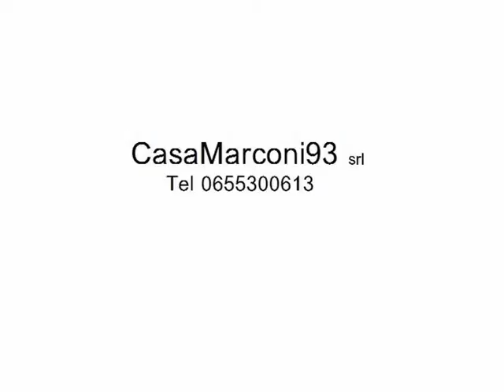Prenestina - Appartamento 2 locali € 169.000 T201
USO INVESTIMENTO - Appartamento in vendita AFFITTATO, con contratto Libero di anni 4+4; prima scadenza 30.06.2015; rendita annua di Euro 6.780,00, a Roma in zona PRENESTINA -  Via RUGGERO D'ALTAVILLA, adiacente la fermata del Tram "Prenestina-Giovenale" e "Prenestina Giussano":

Si propone la vendita di un appartamento di 55 Mq ca., posto al primo piano di uno stabile in cortina di 5 con ascensore, composto da ingresso, soggiorno, camera da letto matrimoniale, cucina abitabile, bagno, ripostiglio e due balconi.
L'appartamento ha una doppia esposizione.

Produzione di acqua calda sanitaria e riscaldamento (autonomo) con caldaia a gas.
Le spese annue relative al condominio ordinario ammontano a circa € 169.000 ripartite in 4 rate da € 101,00 l'una circa.

Nelle immediate vicinanze ci sono mezzi pubblici, scuole, supermercati, bar, negozi, palestre, ospedali e servizi di pubblica utilità. L'entrata e l'uscita alla Tangenziale Est dista poche centinaia di metri dall'abitazione.

Classe Energetica "G", Indice di Prestazione Energetica 175 KWh/mq.
Euro 179.000